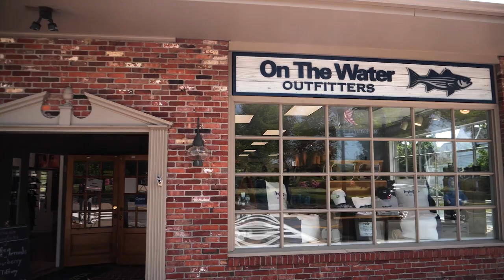Rhode Island Kayak Fishing with Dustin Stevens and Jonny Rego | On The Water Podcast #13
In this episode, Kevin Blinkoff talks kayak fishing with Dustin Stevens and Jonny Rego of Rhode Island Kayak Fishing Adventures, but first, Kevin, Jimmy Fee, and Chris Megan discuss the fishing pet peeves of the OTW Podcast Listeners.

0:00 Fishing Pet Peeves
28:28 Interview with Dustin Stevens and Jonny Rego